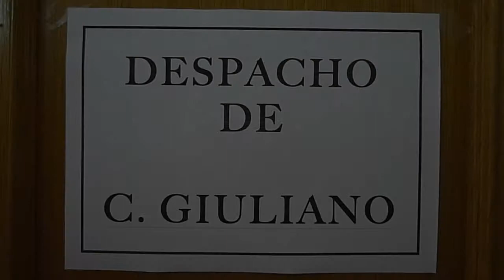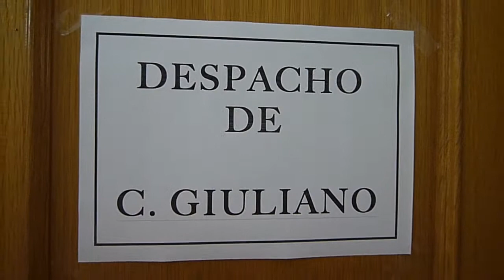UN DÍA CON CARDENAL GIULIANO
Un día cualquiera del Cardenal Giuliano no es un día cualquiera.
Tenemos la oportunidad de vivir un día con este peculiar personaje.